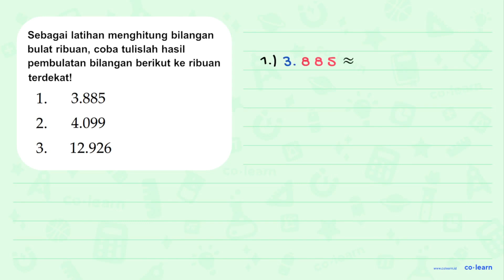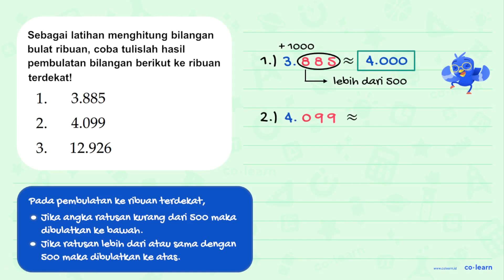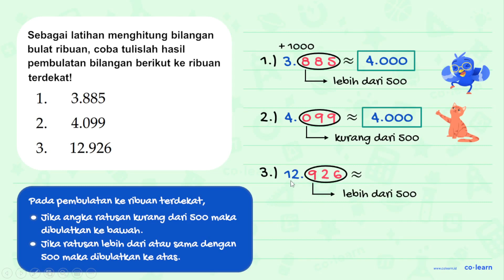1. 3.885
2. 4.099
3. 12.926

Topik atau Materi: Pembulatan ke Ribuan(atau lebih) Terdekat - Aproksimasi / Pembulatan - Aritmatika - Matematika Kelas 4 SD - KTSP

00:00 : Bedah Soal
01:00 : Konsep, rumus dan pengertian Pembulatan ke Ribuan(atau lebih) Terdekat
01:18 : Langkah penyelesaian soal
01:32 : Jawaban akhir
02:02 : Penutup